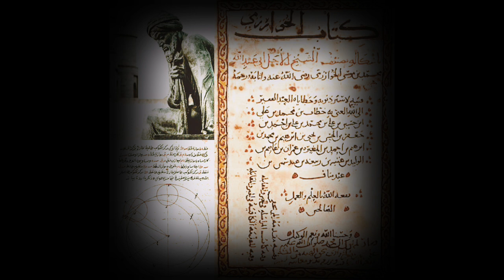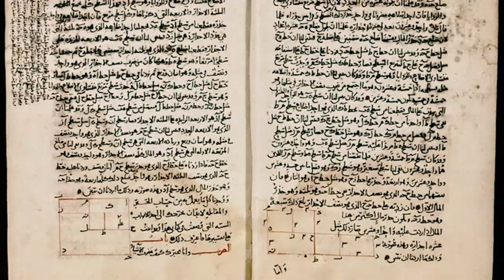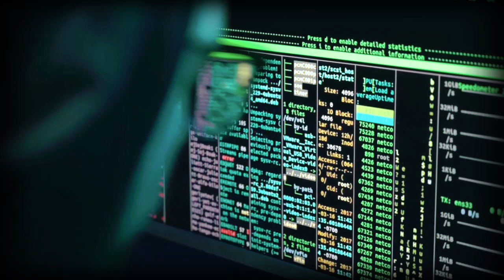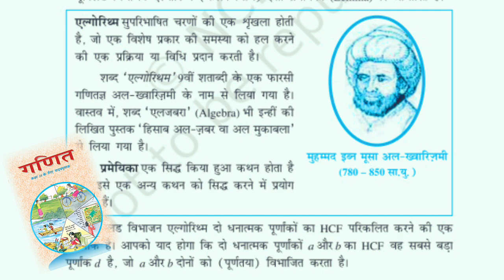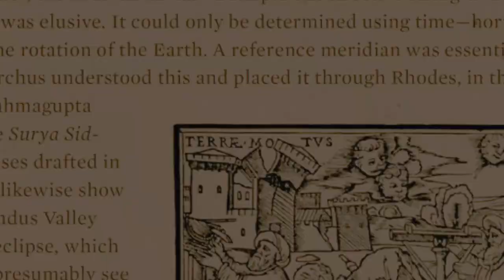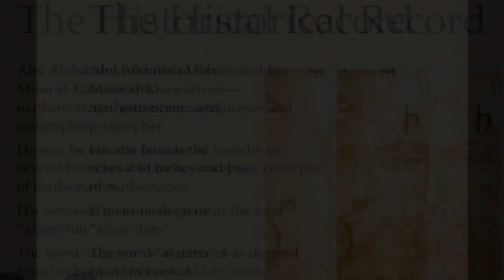Muhammad ibn Musa al-Khwarizmi बीजगणित ओर अल्गोरिद्म का जनक | भूगोल | 780 - 850 ईसवी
Muhammad ibn Musa al-Khwarizmi बीजगणित ओर अल्गोरिद्म का जनक |
भूगोल |
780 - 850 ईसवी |